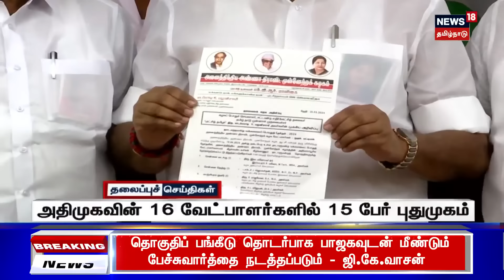பிற்பகல் 3 மணி தலைப்புச் செய்திகள் - 20 March 2024 | Today Tamil Headlines | News18 Tamil Nadu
list=PLZjYaGp8v2I8Jl8PfHo2MQdWKs42-15cX